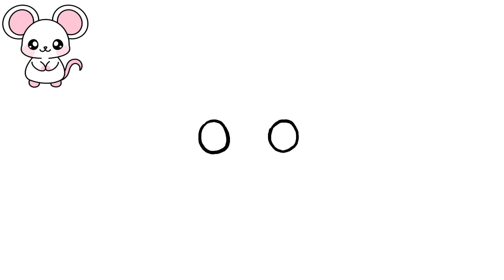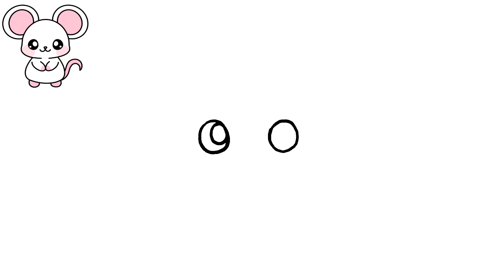CÓMO DIBUJAR UN RATÓN KAWAII FACIL PASO A PASO 🐭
Aprende a dibujar un ratón!
¡En este video aprenderemos a dibujar un ratón!

Si has venido a aprender a dibujar un ratón, ¡has venido al lugar correcto!

Para aprender realmente a dibujar un ratón, mira el video hasta el final siguiendo todo el paso a paso.

Dibuja un ratón e impresiona a todos con tu talento y habilidad! 😎